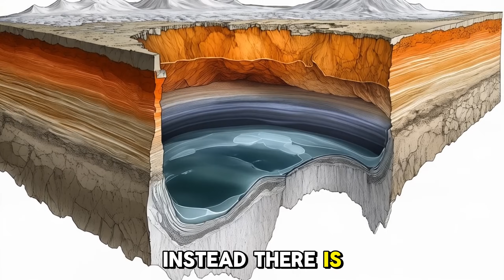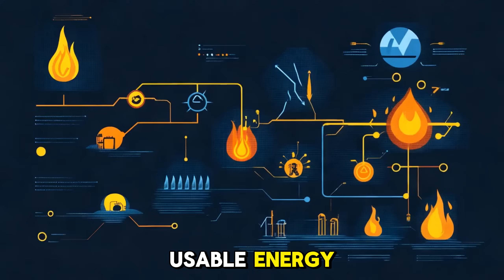The Planet Everyone Ignored… Might Be Humanity’s Last Chance Space Exploration Missions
🌌 What if the key to humanity’s survival isn’t Mars… but a forgotten moon over 1.4 billion kilometers away?
For decades, Mars has captured our imagination as the next frontier. But recent discoveries suggest another destination may be far more promising: Titan — Saturn’s largest moon.
With a thick atmosphere, stable surface pressure, and vast lakes of liquid methane, Titan offers something Mars can’t: natural protection, abundant resources, and the chemical building blocks of life.
In this cinematic science documentary, we explore:
Why Mars may be too hostile to support long-term colonization

The hidden advantages of Titan’s environment

How future missions could extract energy, oxygen, and water

What it would take to build a permanent human colony so far from Earth

And whether Titan holds the secrets to our species’ future

📡 Based on real scientific research from NASA’s Cassini-Huygens mission and planetary scientists around the world.